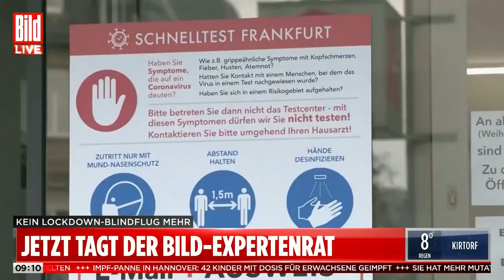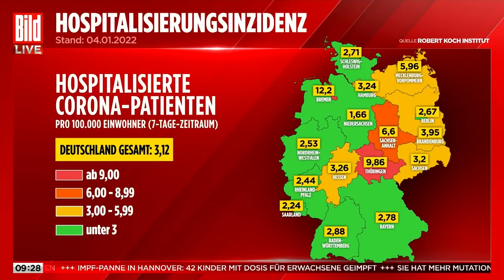Schluss mit dem Corona-Lockdown-Blindflug | BILD Expertenrat mit Stöhr, Gassen und Kooths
Deutschland im Corona-Blindflug! Seit Beginn der Weihnachtsfeiertage kennt die Politik die wahren Infektionszahlen und Inzidenzen nicht.

Grund: Gesundheitsämter, Kliniken, Ärzte, Labore arbeiten im Ferienmodus. Die Zahlen sind verspätet, veraltet, verschoben. Das Infektionsgeschehen werde „nicht zutreffend abgebildet“, gesteht Gesundheitsminister Karl Lauterbach (58, SPD).

Dennoch will die Bund-Länder-Runde kommenden Freitag beschließen, wie das Land mit der neuen Omikron-Welle umgeht.

Im großen BILD-Expertenrat bei BILD Live sprechen der Virologe Klaus Stöhr, Kassenärzte-Chef Andreas Gassen und dem Ökonomen Stefan Kooths, Leiter des Prognosezentrums im Kieler Institut für Weltwirtschaft (IfW) über die aktuelle Corona-Lage. Wie ernst ist die Situation? Wie geht es weiter? Hält die Wirtschaft durch? Alle Antworten im Video!